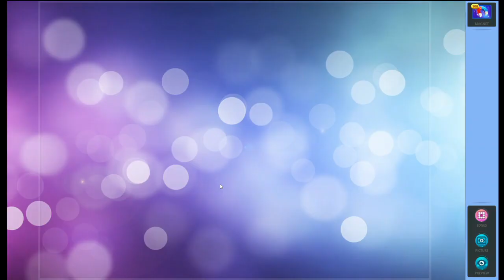Puzzle Vibes: Asheville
Puzzle: Asheville, Magic Jigsaw Puzzles